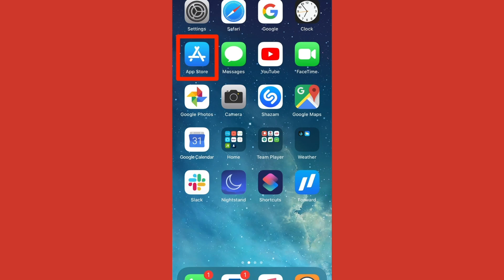Tanzania | Tuvumbuye ihasa rya Jux mw'isoko mu kamenge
Ukaba uzi inkuru idasanzwe, Canke ahabereye ikintu kidasanzwe, umuntu afise intahe itangaje, amakuru atangaje canke ikindi wifuza ko twasangiza abakunzi ba Bujahit Tv, wotumenyesha ukaduhamagara kuri canke ukatwandikira kuri Whatsapp yiyo numero nyene, Turaza naho woba uri aharihohose muntara z'Uburundi.

This video strictly for education purpose for the difference between the culture of the country